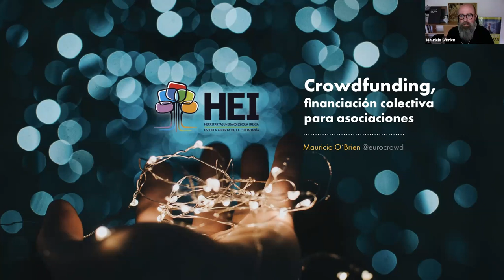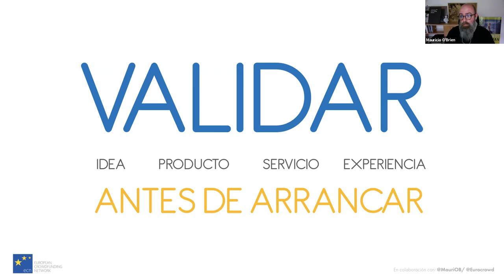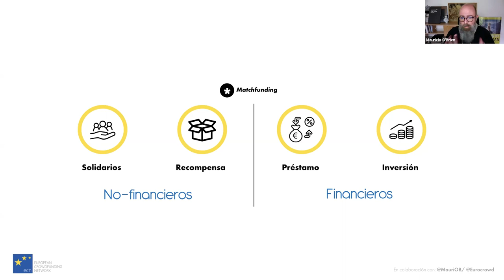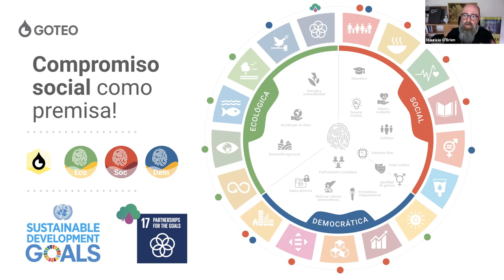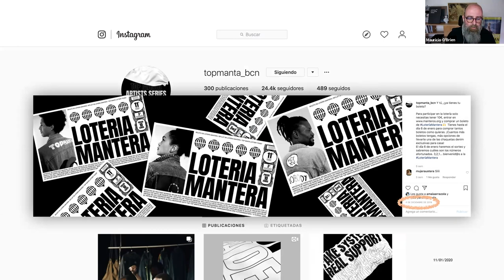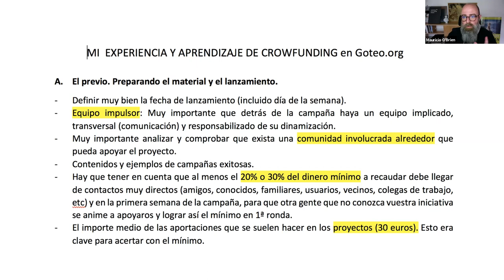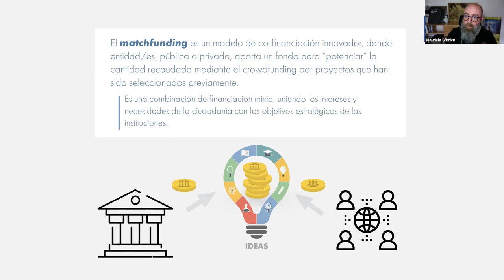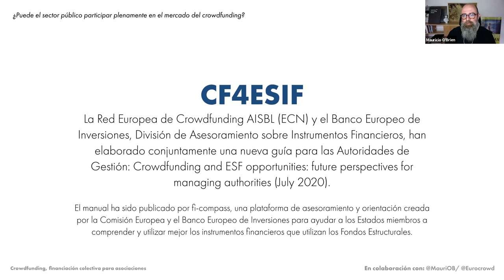HEI ELKARTEAK / HEI ASOCIACIONES: Crowdfunding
Mauricio O 'Brien European Crowdfunding Networkeko Lurralde Garapeneko eta Prestakuntzako arduraduna eta crowdfunding, diseinu eta komunikazio eta gizarte eta landa arloko ekintzailetzaren aholkulariak "HEI ELKARTEAK: Crowdfunding, elkarteentzako finantzaketa kolektiboa" lantegia ikus dezakegu bideo honetan.

Vídeo del taller HEI ASOCIACIONES: Crowdfunding, financiación colectiva para asociaciones, impartido por Mauricio O'Brien, responsable de Desarrollo territorial y Formación en la European Crowdfunding Network, asesor en crowdfunding, diseño y comunicación y emprendimiento social-rural.